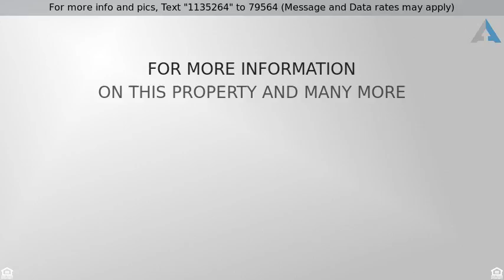Priced at $299,000 - 388 Kay Street, Crystal Lake, IL 60014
2 Stories - Crystal Lake, IL

Motivated sellers!! First floor master! 3 car garage! Welcoming front porch makes great curb appeal! Gorgeous chef's kitchen with double island! One for prep and one for seating! Miles of granite countertops! SS appliances, double oven, cherry cabinets, first floor den, hardwood floors, spacious upstairs with 3 more bedrooms and a full bathroom. Full unfinished basement totally clean and usable as is or finish just the way you want! $20,000 in beautiful landscaping and brick patio to enjoy it!! Gas fireplace in oversized great room with vaulted ceilings! Priced amazingly well to sell fast!!!